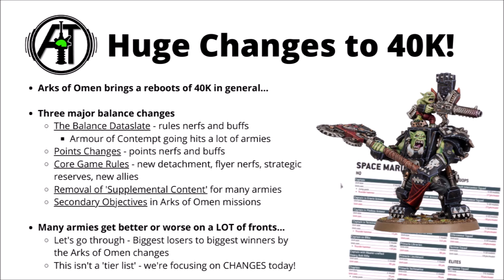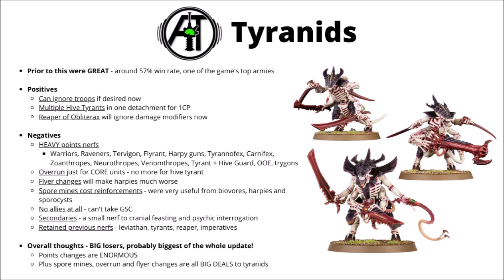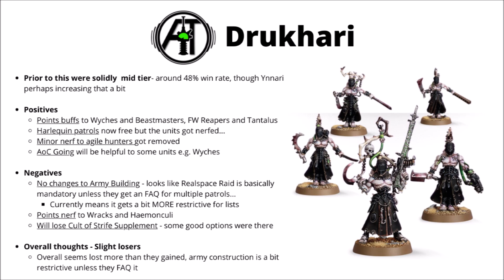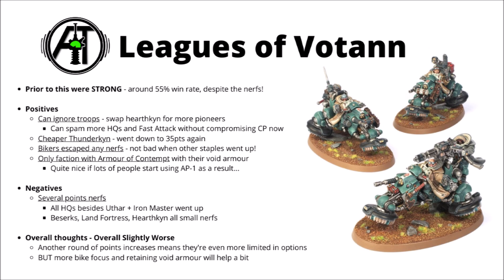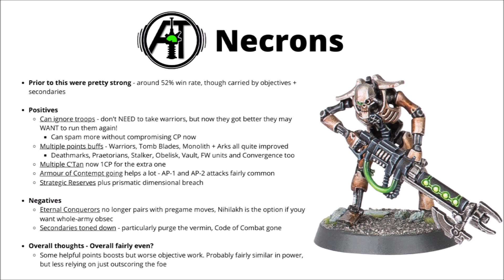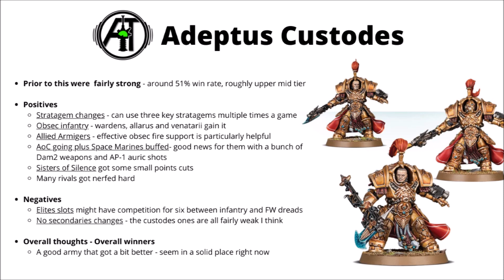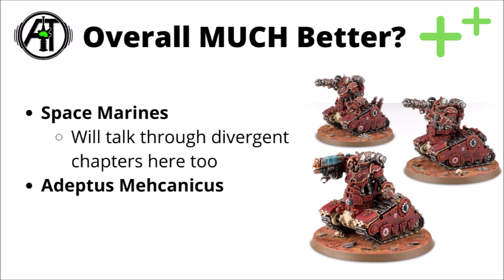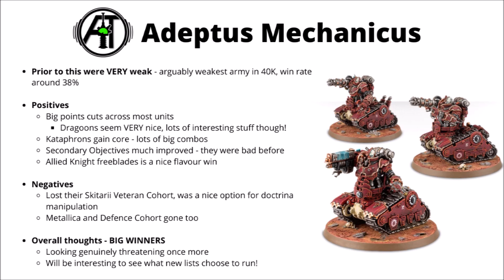Biggest Winners and Losers from New 40K Rules? Every Army in Arks of Omen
Let's talk through each faction in the game and whether they gained or lost from the big Arks of Omen update...

0:00 Intro
0:35 Arks of Omen Changes
2:08 Got Lots Worse
2:26 Chaos Space Marines
5:20 Harlequins
8:02 Tyranids
10:54 Got Slightly Worse
11:12 Thousand Sons
13:17 T'au Empire
15:25 Drukhari
17:24 Grey Knights
19:54 Chaos Daemons
21:54 Adepta Sororitas
23:33 Leagues of Votann
25:33 Fairly Even?
25:55 Death Guard
28:10 Craftworld Eldar
30:42 Necrons
33:45 Slightly Improved
34:18 Genestealer Cults
36:07 Imperial Knights
38:28 Chaos Knights
39:59 Adeptus Custodes
42:39 Orks
45:11 Astra Militarum
47:49 Much Improved
48:17 Space Marines
50:59 Space Marine Chapters
54:11 Adeptus Mechanicus
55:56 Closing Thoughts